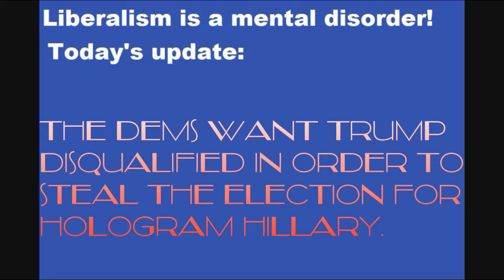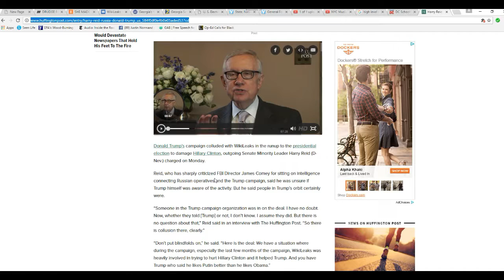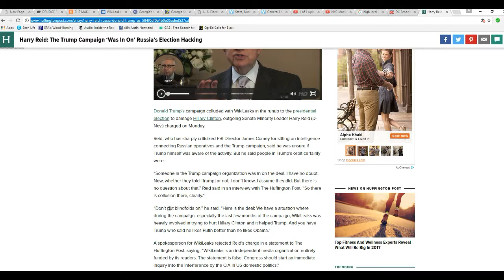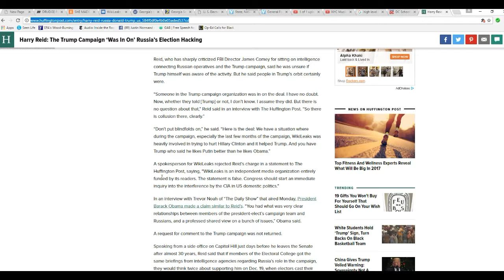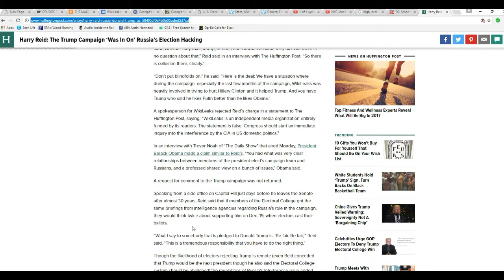Senator Reid accuses Trump campaign of working with Russians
Outgoing Senator Reid, who is as crooked as a dog's hind leg, suggests collusion between the Trump campaign and the Russians in order to steal the election. I hope he gets sued for defamation!